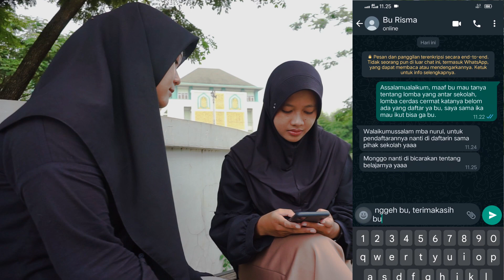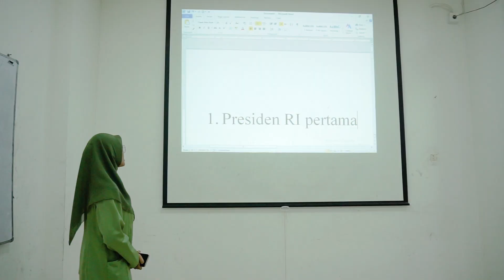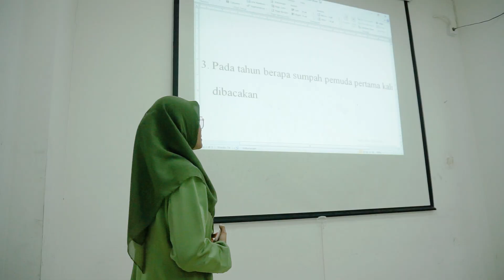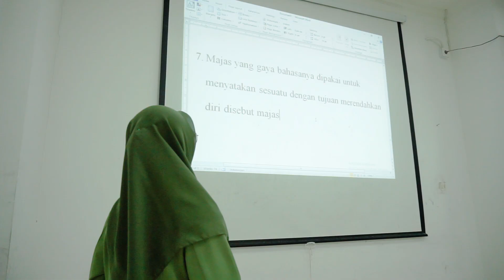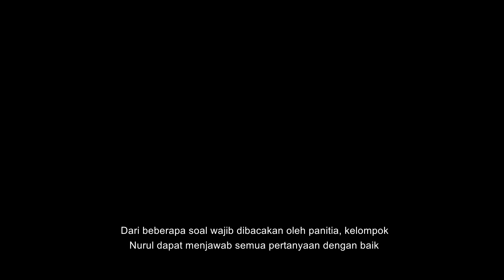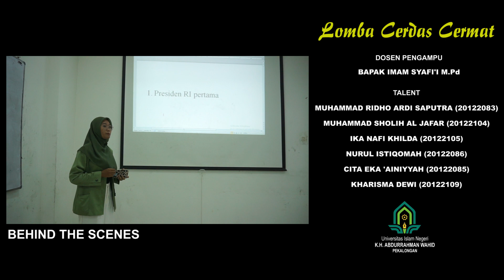Film Inspiratif "Pengamalan Nilai-nilai Pancasila dalam LCC"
Mahasiswa UIN Gusdur Pekalongan FTIK PAI 2022